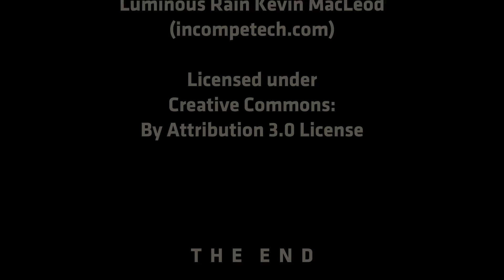A Rainy Day At The Lake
Hund Boris on Tour - A Rainy Day At The Lake